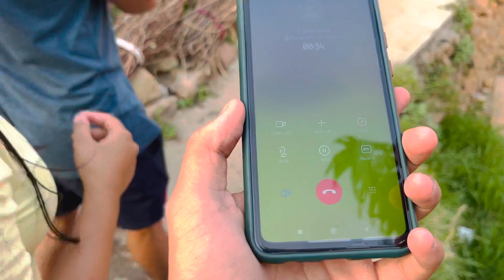Sharma ji ki call aa gye 😂| fraud call| Funny Fraud call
💰💰💰Agar app ghr bath ke paise chayte hai to niche upstox /angel broking / groww ka link diya hua hai per refer par Upstox pr  500₹ and angel broking pr up to 5000₹ and groww 100₹
cashback mil rehe hai loot lo free demate account opening 💰💰💰💰💰

Special for Ropar guys💕Yhha appko sabh kuch millgea fun 🤩,daram 👀creativity 🤪acting🧜🏻‍♂️ action 🧟‍♂️
Life hacks🦸‍♀️ how to earn money 💰 at home ,🤳🤳vlogs 🤳🤳